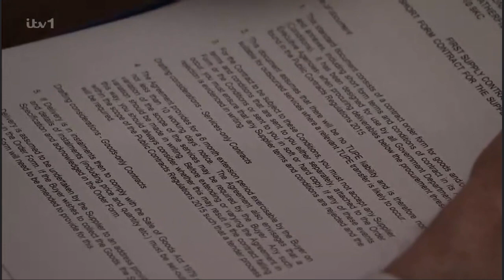Coronation Street: Stephen Reid Scenes - Episode 118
Stephen is jovial as he comes to work. Peter however is furious when he discovers Carla has been voted out. Rufus comes to the factory and puts on more pressure. He demands Stephen terminate the American investors' contact. Stephen almost kills him but Michael interupts him. He later throws the holepunch in frustration as he rips up the American contract. 20th March 2023.